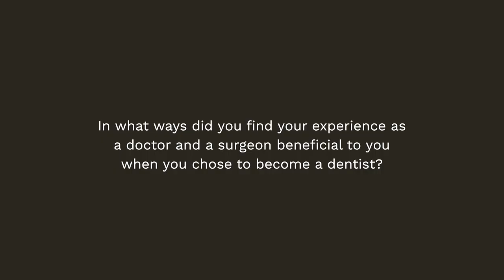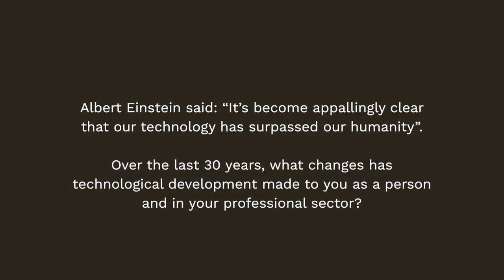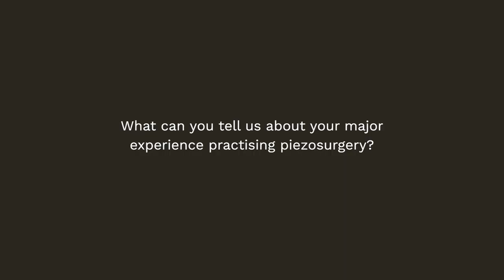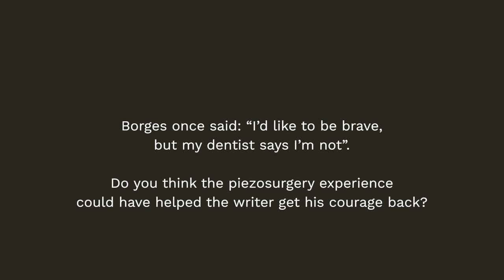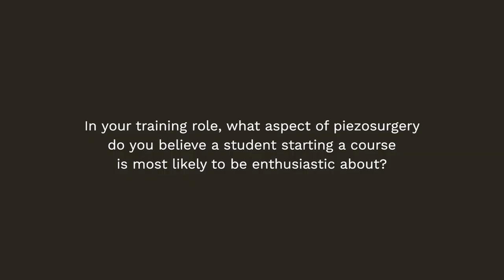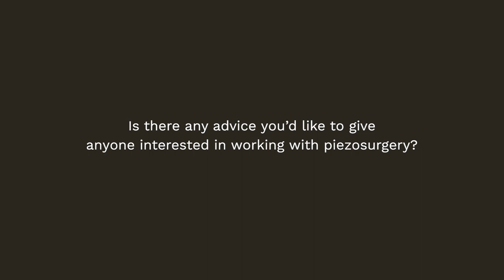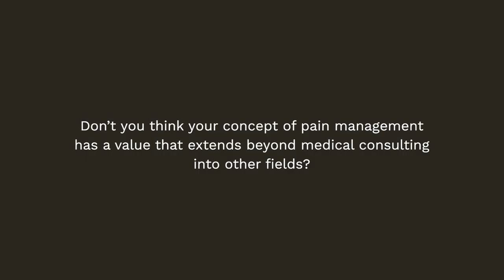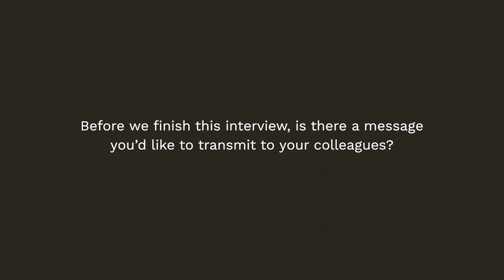PIEZOSURGERY® - Intervista al Prof Mauro Labanca - Medico Chirurgo in Chirurgia, Odontostomatologia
🩺 Intervista con il Prof. Mauro Labanca, Medico Chirurgo Specialista in Chirurgia e Odontostomatologia. Professore in Chirurgia Orale. Un impegno costante nella libera professione e nella cura dei propri pazienti, ma anche nella ricerca scientifica e nella didattica.

👉🏻 “Oggi un dentista normale può fare cose che prima poteva fare solo un chirurgo esperto. La Piezochirurgia rende migliore il modo di lavorare del dentista e il modo in cui il suo lavoro è percepito dal paziente"